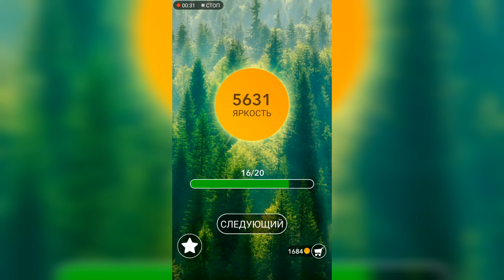Word / Слово Крест: Поиск русского кроссворда / Уровень 186